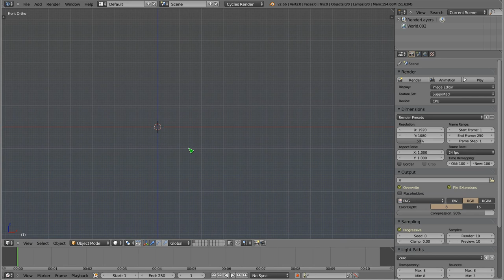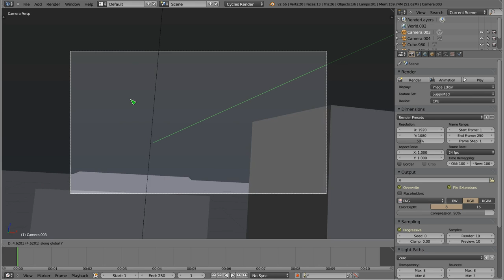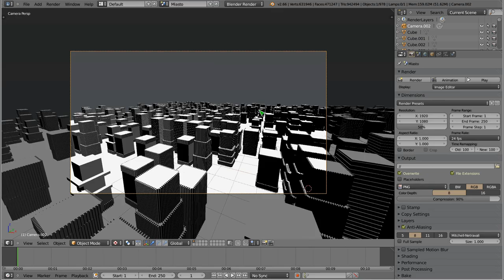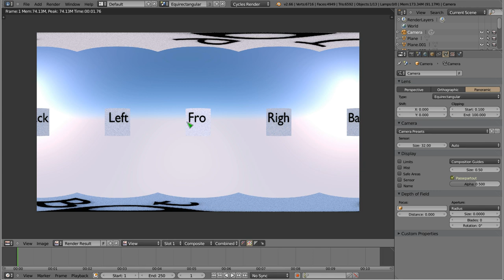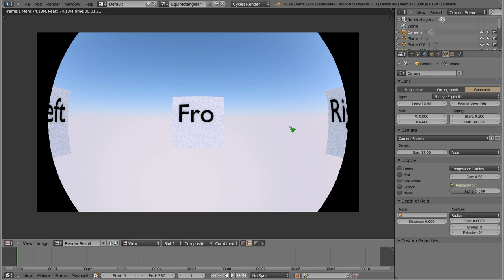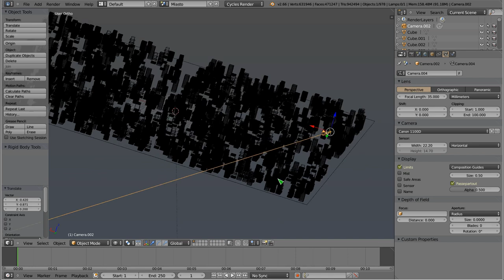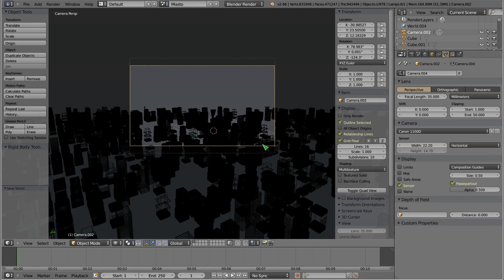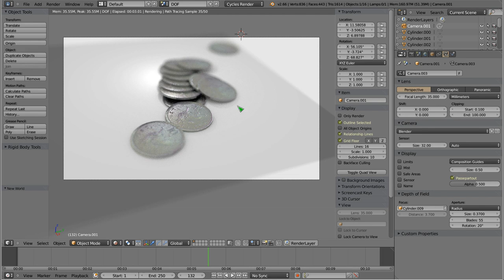Polski Kurs Blendera: Kamera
Witam! W materiale wideo przedstawiam wszystko (lub prawie wszystko) na temat ustawień kamery, oraz zarządzania nią. Jest to materiał dla początkujących, którego wcześniej po prostu brakowało.